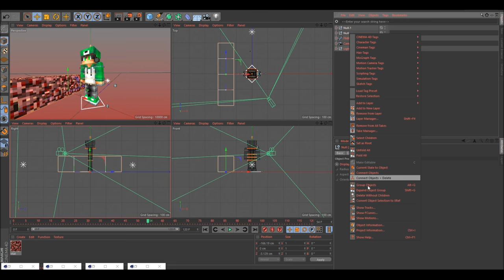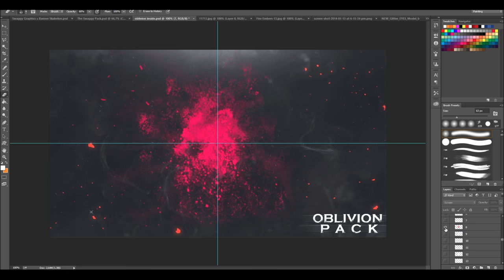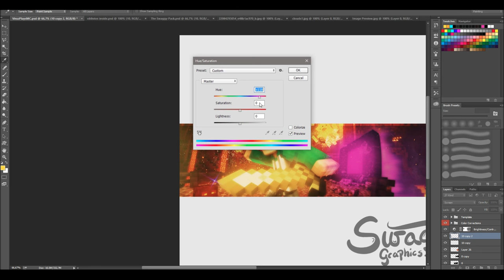Speedart » ViruzPlays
»Information:
Rig used: FMR 5.0 Edit by Flash

♬Music♬
Websites:
My stuff:
-Swaggy Graphics CC Pack [PSD]

»Skype: swaggygraphics

»2ND Skype: Swaggy Graphics - Common Messages (Add that account if you want to get messages eg. about: Speedarts, Giveaways, Livestreams & more)